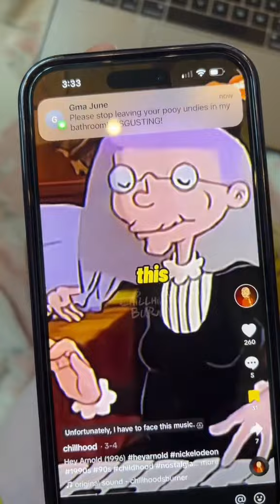R.I.P Arnolds grandpa 😭💔